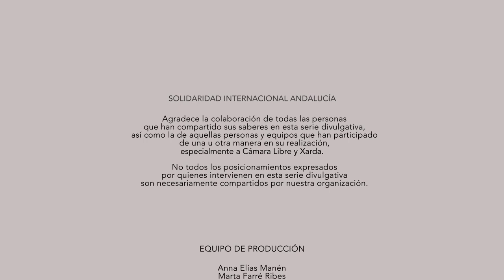Episodio 13: Reimaginar lo global: pueblos y naturaleza en el centro de la globalización.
En este episodio se aborda la última de las esferas de transformación para la Resiliencia Local y la Justicia Local: la de la Globalización. Y para ello, contaremos con las siguientes personas expertas analizando diversas temátivas relacionadas:

- Colonialismo y globalización, con Coyote Alberto Ruz (Consejo de Visiones "Guardianes de la Tierra"), Yayo Herrero (Garúa, saberes y proyectos ecosociales) y Erika González (OMAL y Paz con Dignidad).

- Cooperación y anticooperación, con David Llistar Bosch (Dirección de Justicia Global y Cooperación Internacional del Ayuntamiento de Barcelona), Erika González (OMAL y Paz con Dignidad) y Yayo Herrero (Garúa, saberes y proyectos ecosociales).

- Redes globales, con David Llistar Bosch (Dirección de Justicia Global y Cooperación Internacional del Ayuntamiento de Barcelona), Coyote Alberto Ruz (Consejo de Visiones "Guardianes de la Tierra") y Mauge Cañada (Arterra Bizimodu Ecoaldea).